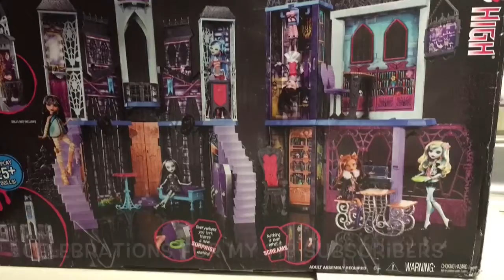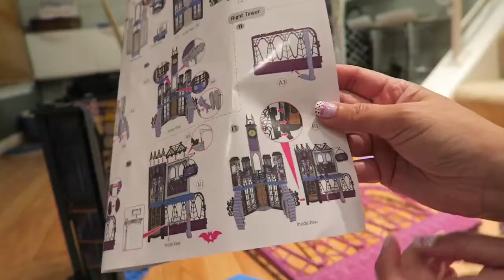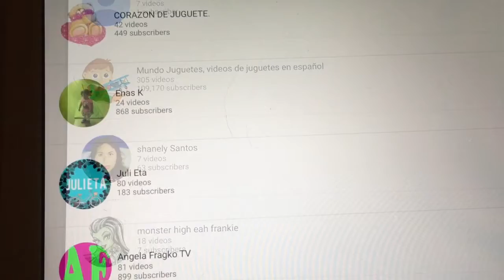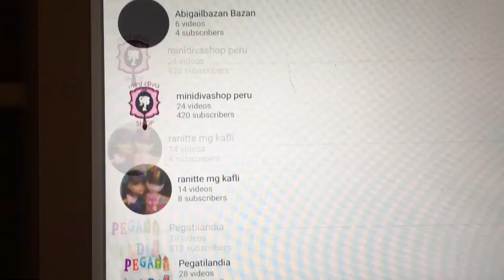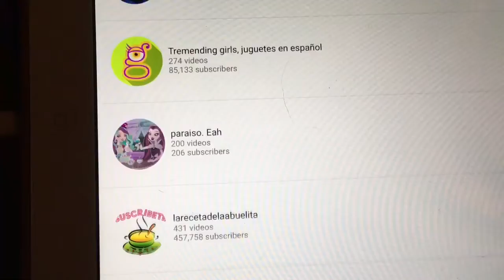Dead luxe high School celebrating my first 100 subscribers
Celebrating my 100 subscribes with dead luxe high school, Monster high ... I'm so thankful to everybody to see my videos and subscribe it has been a joy to read all your beautiful comments. Celebrant of mis primeros 100 suscritores con Deadluxe High School Monster High.. Estoy muy agradecida con todos ustedes por mirar mis vídeos y suscribirse en mi canal... Ha sido muy agradable leer sus lindos comentarios... Espero hacer más de su agrado sinceramente Gracias THANK YOU..